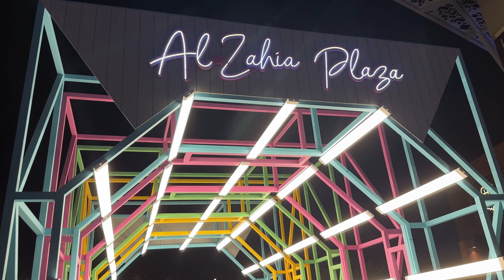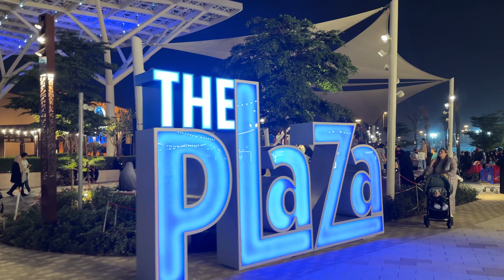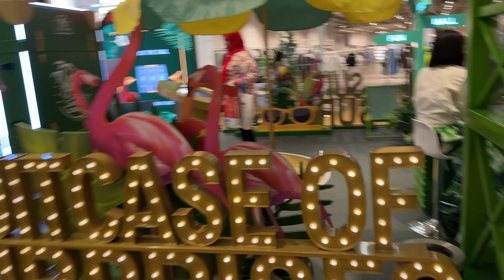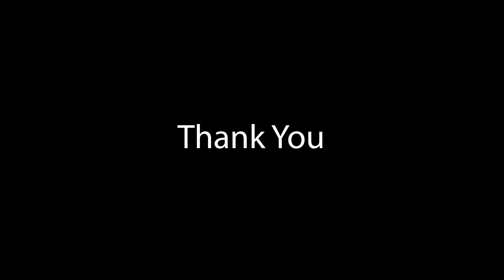Winter Fest Al Zahia City Center Sharjah | Shopping, Fun Aur Food Bacho Kay Sath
Aj ka vlog bacho k liye aur baro k liye b hai. Al Zahia city center sharjah main laga winter festival har saal ki tarha. Smurf show laga bacho k liye aur kafi activities thi bacho ka liye. Aur phir khane ka to mat he pocho. Wife ne shopping ki aur humne wait kia.

Experience the magic of Winter Fest at Al Zahia City Center Sharjah! Join us for a delightful day filled with shopping, fun, and scrumptious food, all enjoyed alongside the cheerful laughter of the kids. It's a winter wonderland of excitement and family joy that you won't want to miss! ❄️🛍️🎉